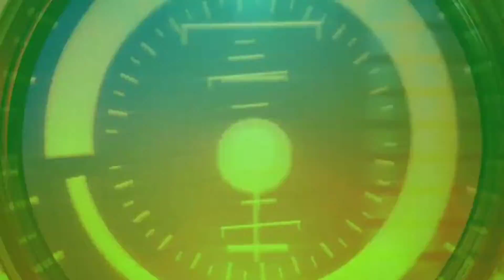अपने पिता की जन्मदिन पर, चिराग पासवान जी ने, प्रतिमा अनावरण समारोह, हाजीपुर में मनाई गई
अपने पिता के जन्मदिन पर चिराग पासवान जी ने अपने पिता की प्रतिमा अनावरण समारोह

नया बिहार न्यूज़
Naya Bihar News